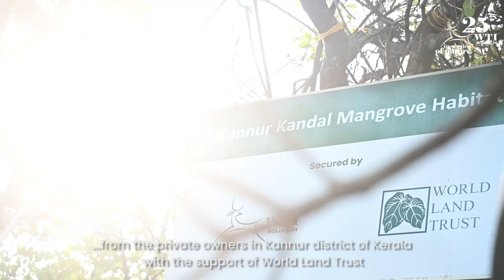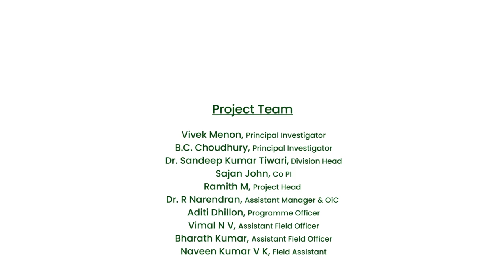World Mangrove Day 2023 - Celebrating the Kannur Kandal Project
Mangroves, the guardians of our coasts, play a crucial role in maintaining the delicate balance of our ecosystems. In this captivating video, we take you on a journey to the mesmerising mangrove forests of Kannur, where the Wildlife Trust of India has been making a significant impact in conservation and preservation efforts.

Join us in commemorating World Mangrove Day as we delve into the incredible work of the Wildlife Trust of India's Kannur Kandal Project. 🌏🌳

The Kannur Kandal project is supported by SBI Foundation and the Kerala Forest Department.